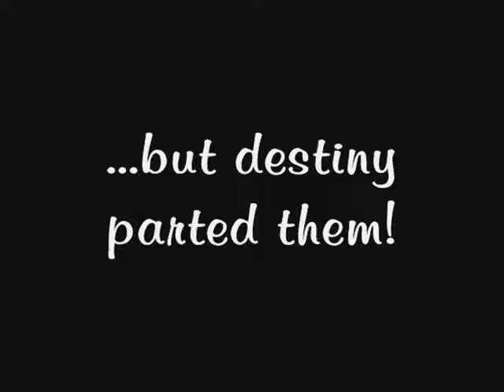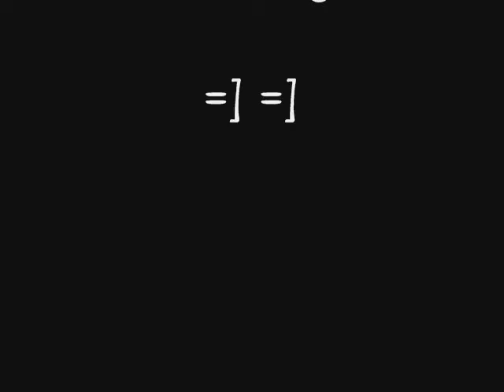(Jacket) - I Love You, Goodbye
Warning!! You might need a tissue :'(